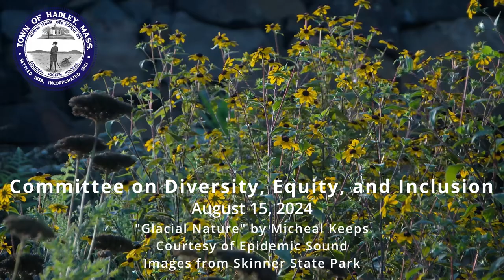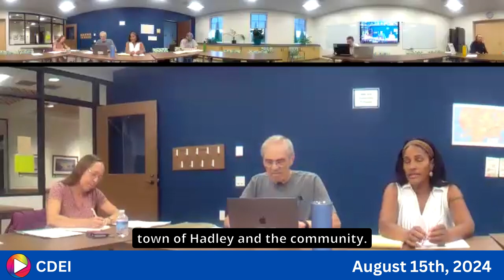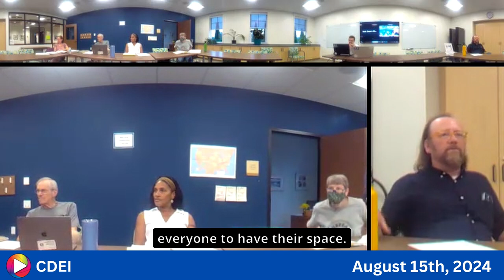Committee on Diversity, Equity, and Inclusion: 8-15-24